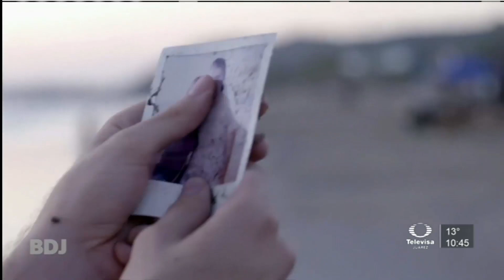Alejandra Ambrosio es Jacinta en El Amor es Invencible